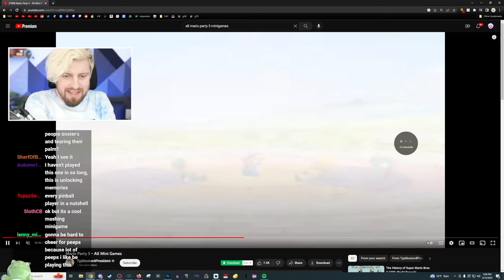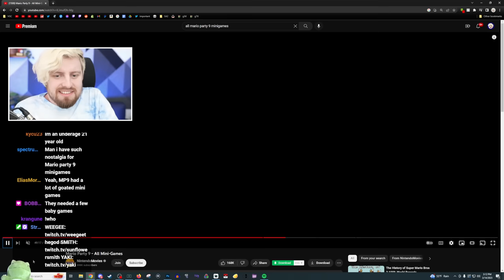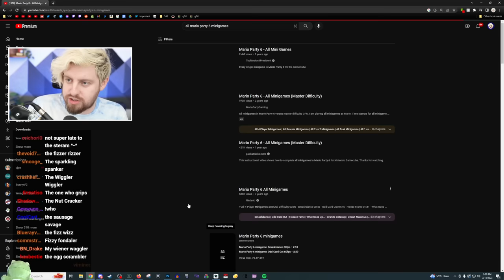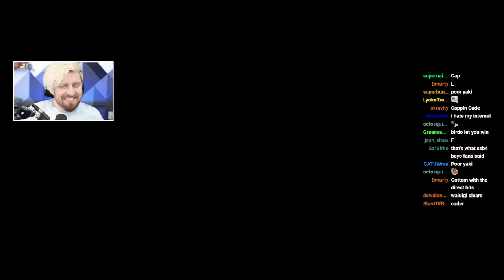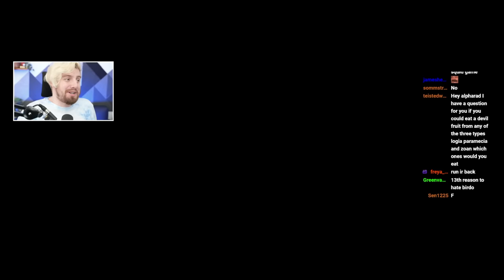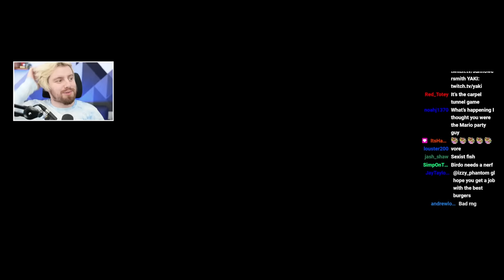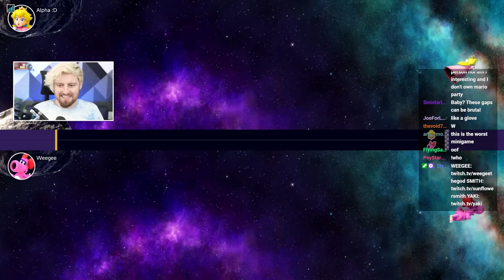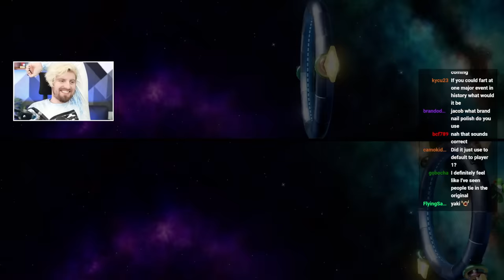Playing EVERY Minigame in Mario Party